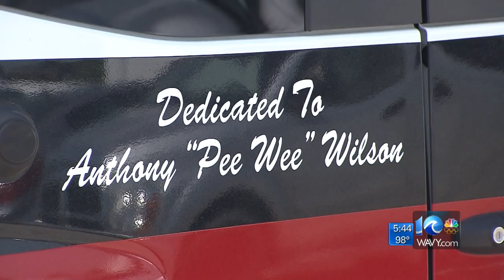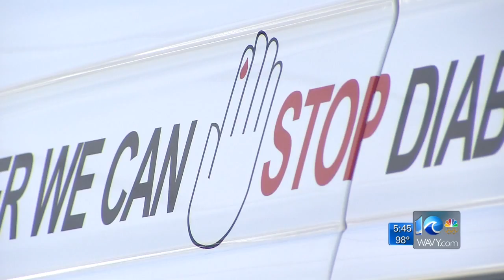One of a kind ambulance driving health message in Hampton Roads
Medical Transport LLC, a Sentara subsidiary, has decked out the first ever American Diabetes Association ambulance.